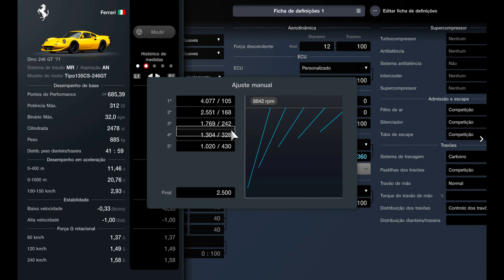Gran Turismo 7 | 391Km/h Ferrari Dino 246 GT 1971 | Top Speed Fully Max Tuned (PS5)